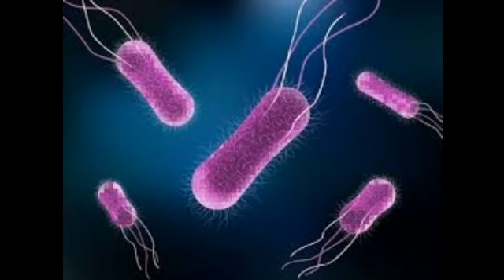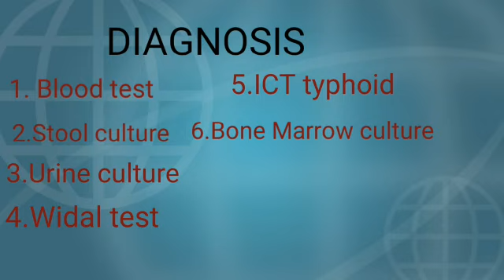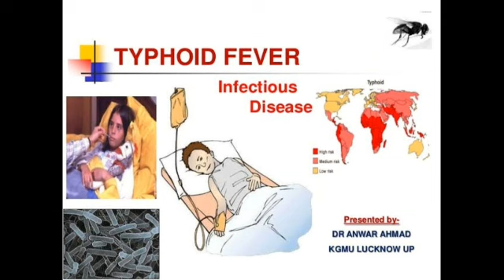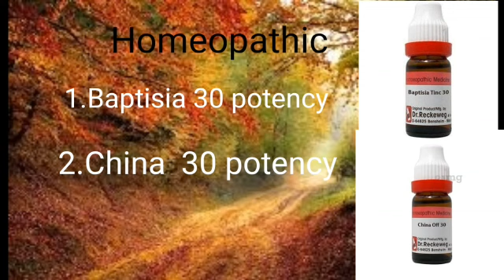TYPHOID FEVER Treatment/ ilaj/Typhoid fever Home Remedies/DIAGNOSIS/Preventions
Typhoid fever Treatment/Typhoid fever symptoms/Home remedies

Typhoid fever is abacterial infection that can be life threatening. The bacteria that causes typhoid fever is spread through contaminated food, drink,or water.The bacteria Salmonella typhi causes typhoid fever